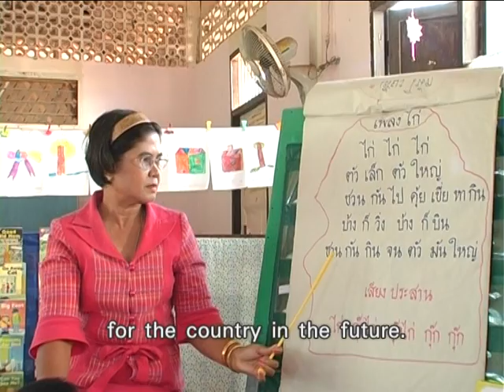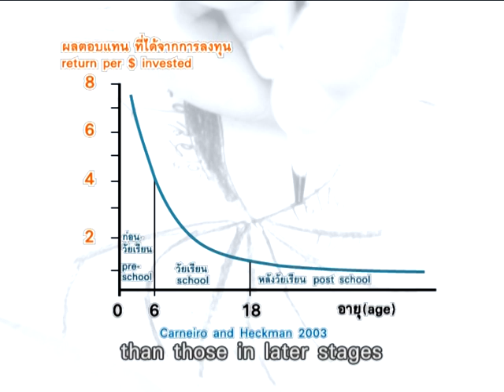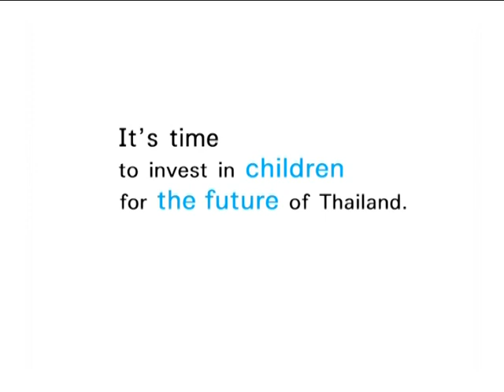Child Allowance - English (Short Version)